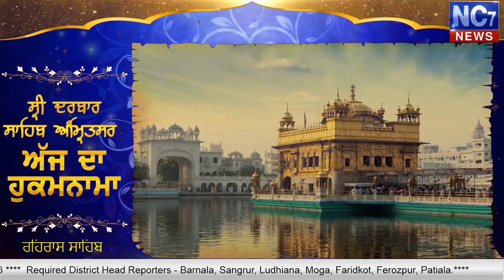Evening Hukamnama | Sri Darbar Sahib | Amritsar | Golden Temple || 27 April 2020 || Nc7 News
Keywords.-
1,hukamnama,
2 ,hukamnama sri darbar sahib,
3 ,sri darbar sahib amritsar,
4 ,today hukamnama sri darbar sahib,
5 ,todays hukamnama harmandir sahib,
6 ,todays hukamnama harmandier sahib golden temple amritsar,
7 ,todays hukamnama,
8 ,daily hukamnama from darbar sahib,
9 ,daily hukamanama from darbar sahib today,
10 27 april 2020 evening  hukamanama,
11 27 april 2020 evening mukhwak,
12 ,hukamnama sahib,
13 ,daily hukamnama,
14 ,sri darbar sahib,